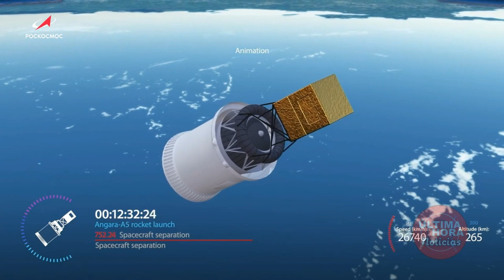Así es el poderoso cohete Angara A5 de Rusia Rusia lanza el AngaraA5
Rusia lanza el poderoso Angara A cinco ! Hoy a las 12:00:00 hora de Moscú, se lanzó el Angara A cinco, con la etapa superior Orion y la carga útil experimental. El cohete funcionó normalmente. La etapa superior se separó de la tercera etapa del cohete y luego se liberó la carga útil experimental a la órbita designada. Con este lanzamiento comenzaron en Vostochny las pruebas de desarrollo de vuelo del complejo de cohetes espaciales Amur con lanzadores pesados Angara. Angara A cinco es respetuoso con el medio ambiente, no utiliza componentes de combustible tóxicos, a diferencia del Proton Eme, que la familia de cohetes "Angara" reemplazará por completo. Rusia demuestra una vez más que son los auténticos reyes de la exploración espacial. Los mismos que ganaron la carrera espacial a estados unidos.